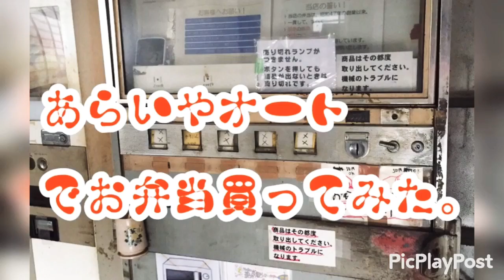【茨城県稲敷市】あらいやオートコーナーの自販機でお弁当買ってみた【レトロ自販機】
お金を入れるとニキシー管が光る✨

焼肉弁当のボタンを押す。

ゴトンと弁当が落ちた音がするので、手を伸ばすとアツアツな焼肉弁当が！

値段はたったの300円で手作り弁当を食べられる幸せ！

中々のボリュームがあって食べ応えもあり、美味しいんです🤤

からあげ弁当もお勧めです🐔